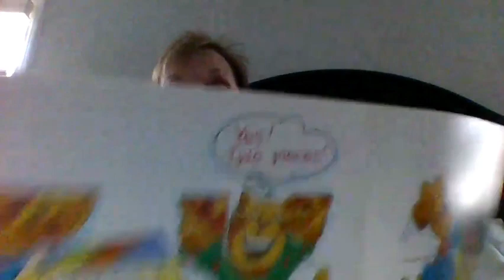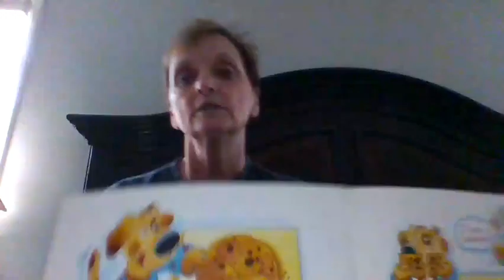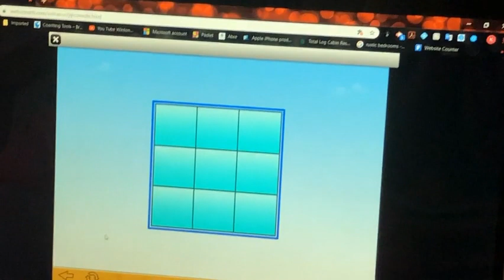Primary North Hello Video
Primary North teachers say "hello" to students!